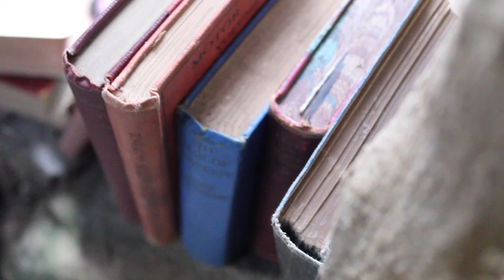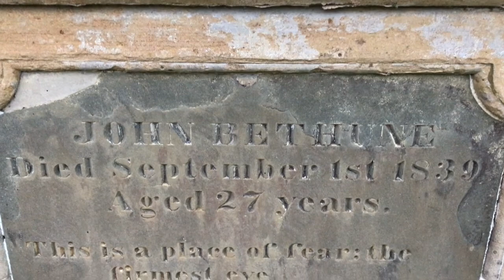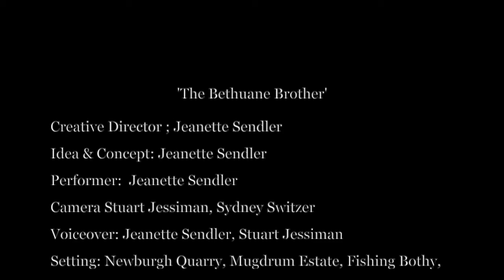The Bethune Brothers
This film is an example how deeply the land is entwined with its people and textiles.
A spinning wheel is placed in different rural locations. A thread is running through a quarry, a field, a graveyard and a weaving shed.
John and Alexander Bethune two local poets have left us records of 18th c life in rural Newburgh.
200 years later artist Jeanette Sendler is gathering strands of local textiles and social history.
The film is experimental,still in development and therefore unfinished.
Filmed early 2022.